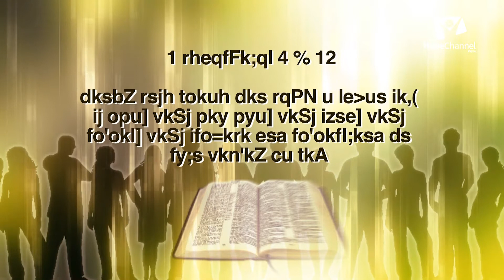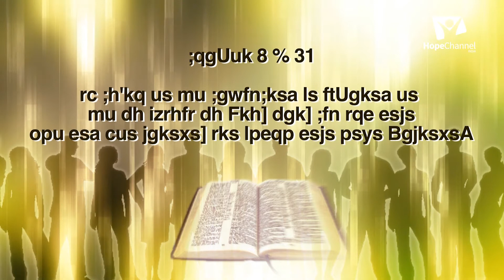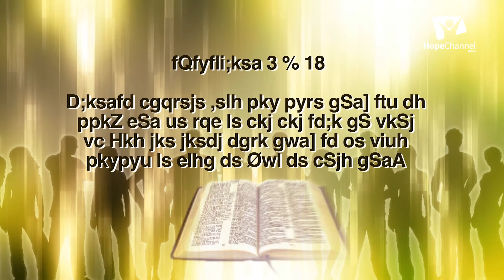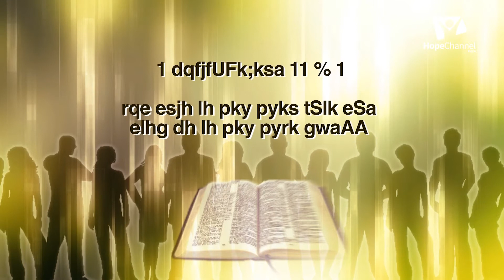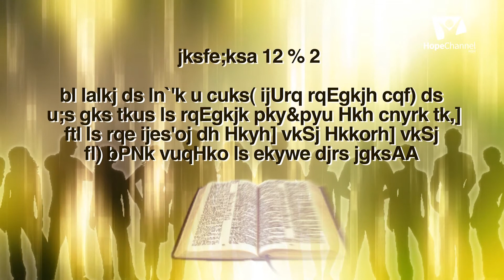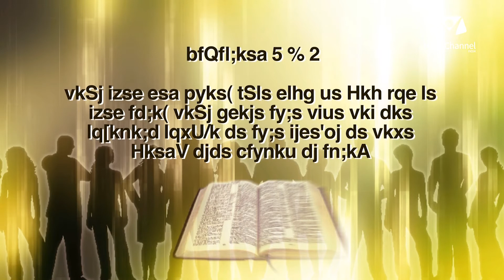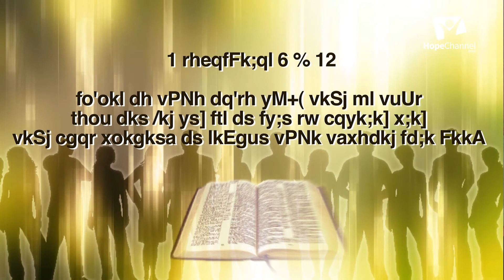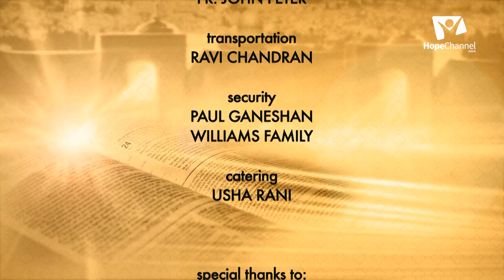09 God's Youth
When God was in this earth, find out how He lead a just life being an example to all those who are living today, many years later with Pr. Patrick Francis.

Series: God's Youth

Speaker: Pr. Patrick Francis

Language: Hindi